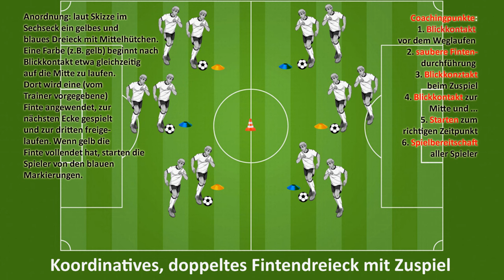Koordinatives, doppeltes Fintendreieck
... vom U9-Training der SG Klosterneuburg am 9.6.2016